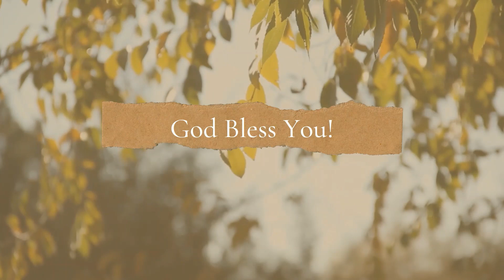Ps 23v5a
Devotional in Psalm 23v5